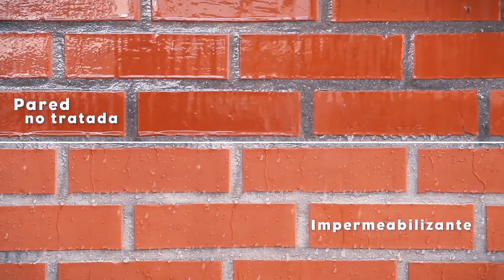Taller Del Especialista: cómo limpiar y proteger superficies - Lavado de fachadas | Constructor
Capacítese con el Taller del Especialista que le brinda Constructor. Aprenda todo sobre lavado de fachadas y limpieza de fachadas juntos a nuestros expertos.

Contáctese ahora:
Línea Constructor - Compre desde su obra #689